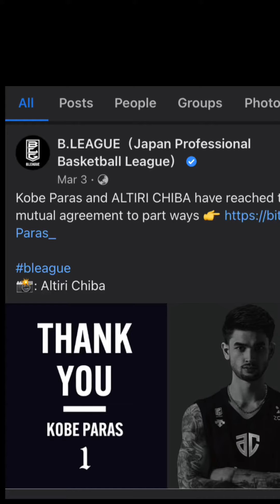Kobe paras Nagapakita ng moves sa siargao| babawi this offseason pagkatapos nawala ang kontrata